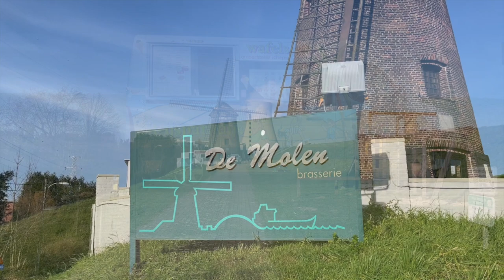Spacer po Doel - "Opuszczone miasteczko" w Belgii | Vlog Kryminalny #3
Grafika TCP na początku filmu jest autorstwem Ani z kanału Tropiciele Zbrodni

Już raz byliśmy w Doel, teraz zapraszam Was tam kolejny raz!

Źródła znajdziecie w komentarzu pod filmem

Music CCL